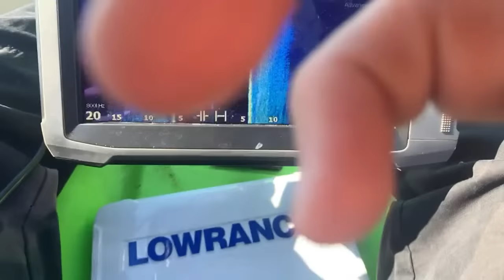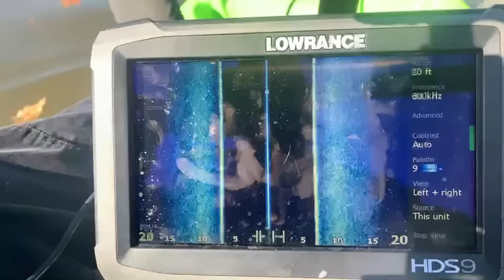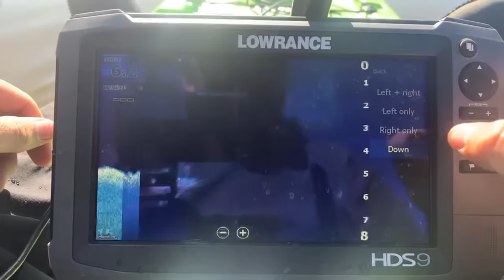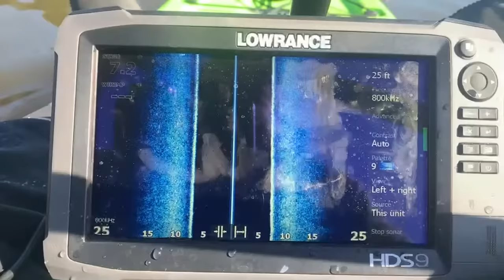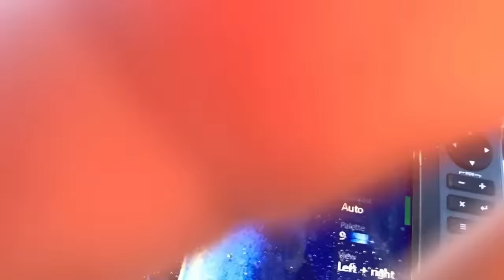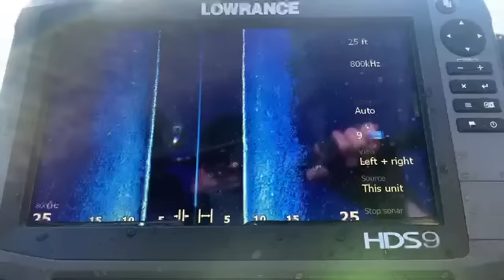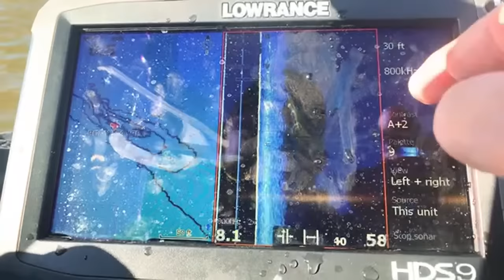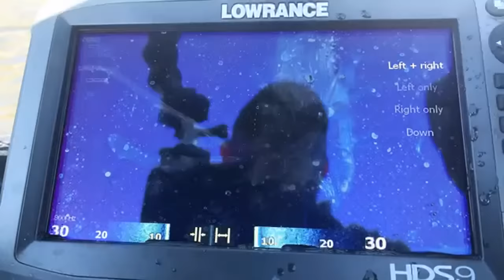IS THAT A DEAD BODY?! Using Sonar Shows Something Underwater Near Lake Pier!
Today I took my sonar out to a local lake and came across something that's shaped like a body underwater.  Discovery on sonar at 1:13:51

If you'd like to support a growing nation wide movement to help others in need, please consider donating by any of the options below. With your support, we can make a difference together.

GEAR CURRENTLY IN NEED OF